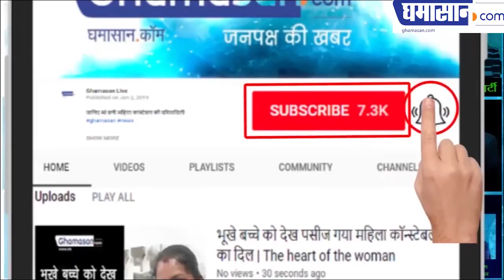Indian Model (Actress) Preetika Rao: Latest Photos | Biography | Exclusive [ HD ]